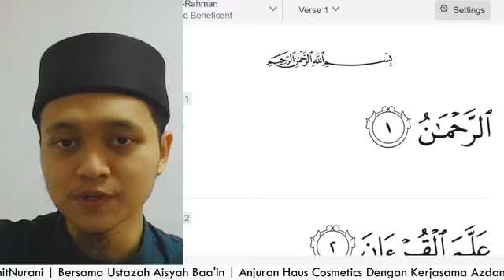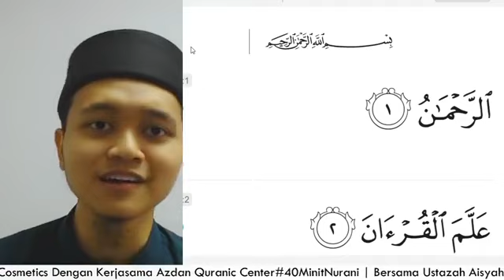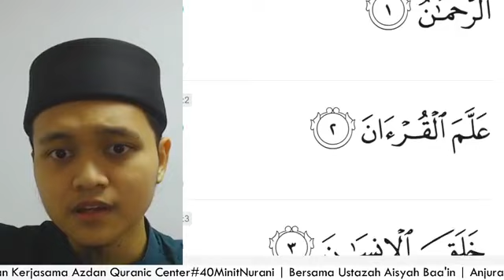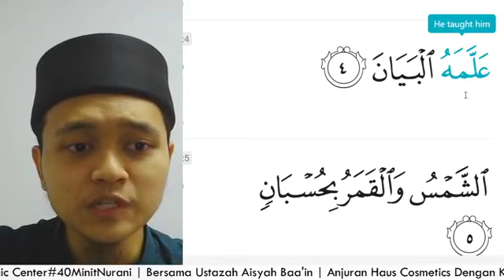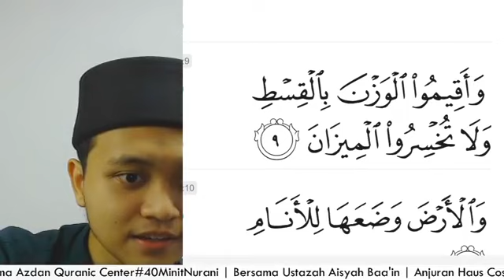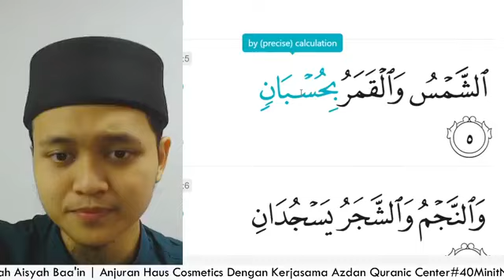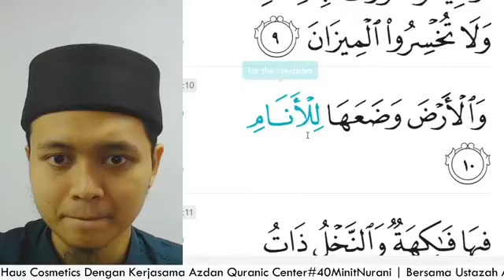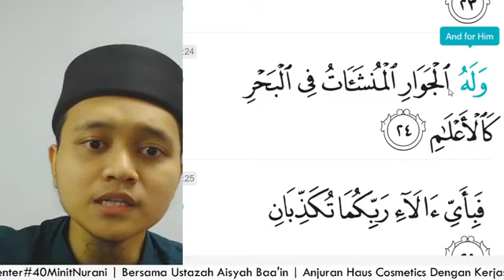[40 Minit Nurani] - Bacaan Surah Ar-Rahman Ayat 1-26 Bersama Ustaz Muhammad | HAUS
Memperkenalkan sebuah program istimewa makanan jiwa, kolaborasi HAUS bersama Azdan Quranic Centre. Membincangkan topik-topik terpilih setiap minggu, bacaan Al-Quran, kelas mengaji dan pelbagai lagi.